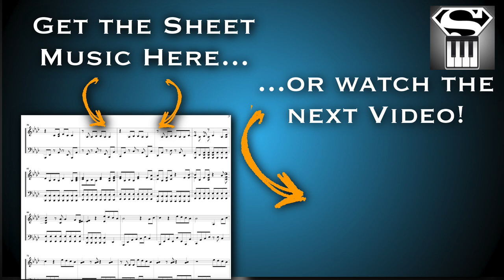New - The Machine by Zach Evans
Here are the links to all the tracks on the "Dark Ivory" album:

Sign up for the Free Become a Piano Superhuman course

-Zach Evans